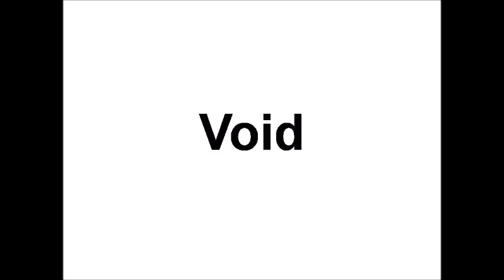Speak English formally